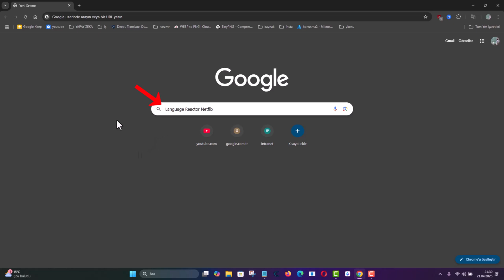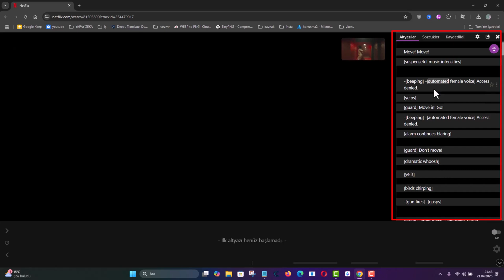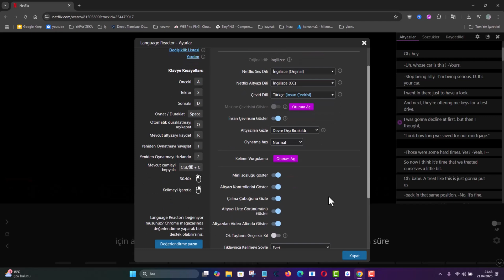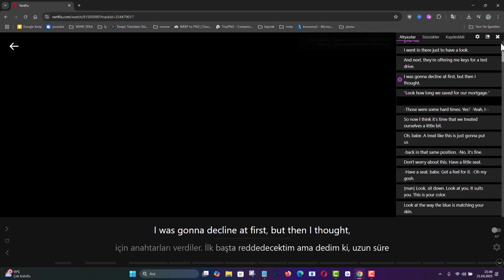NETFLİX DİL ÖĞRENMEK ÇOK KOLAY! : Chrome Eklentisi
Netflix'te Dil Öğrenmenizi Sağlayacak Chrome Uzantısı. Yabancı dil öğrenirken Netflix izlemek sadece eğlenceli değil, aynı zamanda inanılmaz etkili bir yöntem! Peki Netflix’te film ve dizi izlerken dil öğrenmek nasıl mümkün olur? Cevap: Language Reactor Chrome eklentisi ile! Bu eklenti sayesinde Netflix çift altyazı özelliğini kullanarak hem ana dilinizde hem de öğrenmek istediğiniz dilde altyazıları aynı anda görebilir, bilmediğiniz kelimelerin anlamlarını anında öğrenebilirsiniz. Netflix dil öğren sürecinizi bir üst seviyeye taşıyan bu eklenti, İngilizce, Almanca, İspanyolca ve daha birçok dilde pratik yapmanızı sağlar. Language Reactor, kelime dağarcığınızı geliştirirken dinleme ve okuma becerilerinizi de güçlendirir.

Netflix'te Çift Altyazı ile Dil Öğrenmenin En Pratik Yolu: Language Reactor Eklentisi:
Dizi izlerken "Keşke hem İngilizce hem Türkçe altyazıyı aynı anda görebilsem" dediğiniz oldu mu? Artık bu hayal değil! **Language Reactor eklentisi** sayesinde **Netflix'i kişisel dil okulunuza** dönüştürebilir, eğlenirken İngilizce, Almanca, İspanyolca ve daha fazlasını öğrenebilirsiniz. İşte bu sihirli eklentiyi kullanmanın püf noktaları!

 Language Reactor Nedir? Nasıl Kullanılır?
Bu Chrome eklentisi, Netflix'te izlediğiniz içeriklerde çift altyazı desteği sunarak dil öğrenme sürecinizi hızlandırıyor. Kelimelerin anlamlarını anında görüntüleyebilir, telaffuzlarını dinleyebilir ve hatta sevdiğiniz diyalogları Excel'e aktararak pratik yapabilirsiniz!

Nasıl Kullanılır?
1️⃣ Eklentiyi Yükleyin: Chrome Web Mağazası'ndan **"Language Reactor Netflix eklentisi"** aratıp ücretsiz yükleyin.
2️⃣ Netflix'e Giriş Yapın: Eklenti otomatik olarak sizi karşılayacak ve ana dilinizi seçmenizi isteyecek.
3️⃣ Çift Altyazıyı Aktif Edin: Artık dizilerde **İngilizce ve Türkçe altyazıyı aynı anda** görebilir, bilmediğiniz kelimelerin üzerine gelerek anlamını öğrenebilirsiniz.
4️⃣ Kelime Havuzu Oluşturun: Beğendiğiniz kelimeleri yıldız işaretleyerek kaydedin ve sonrasında tekrar edin.
5️⃣ Excel’e Aktarın: Tüm diyalogları **Türkçe çevirileriyle birlikte Excel'e aktararak** kendi dil notlarınızı oluşturun!

**Neden Language Reactor?**
✔ **Anında Çeviri:** Fareyle kelimenin üzerine gelin, çeviriyi görün!
✔ **Dinleme Pratiği:** Her cümleyi tek tek dinleyerek telaffuzunuzu geliştirin.
✔ **Kişiselleştirme:** Yazı boyutu, renk ve dil ayarlarını kendinize göre düzenleyin.
✔ **Otomatik Duraklatma:** AP modu ile her diyalog sonrası videoyu durdurup not alabilirsiniz.

☑️netflix konusu video içeriği;
00:00 Giriş
00:20 Language Reactor Netflix eklentisi
00:44 Eklentiyi sabitleyin
00:56 Netflix'e Giriş Yapın
01:20 Altyazıları Excel'e aktarma
01:47 Çift alt yazı örneği
02:20 Otomatik durdurmayı aktif etme
02:33 Yazı fontu, boyutu değiştirme
02:50 Ekranı açıp kapatma
03:01 Sonuç